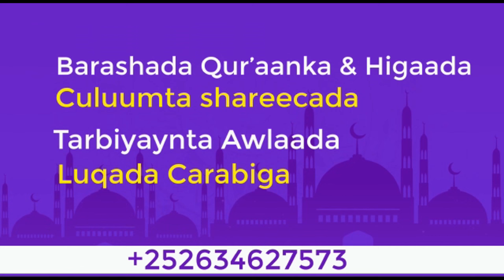6 Calaamadood Oo Lagu Garo Habeenka LAYLADUL QADR┇►Sh Dirir 2024